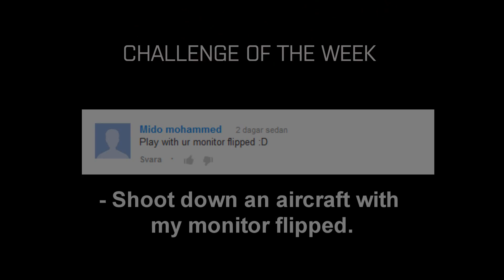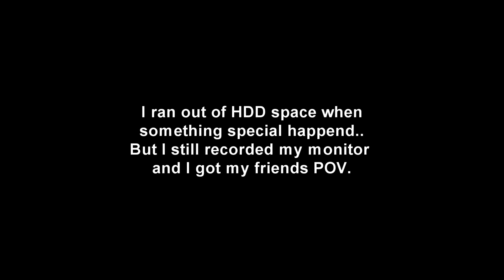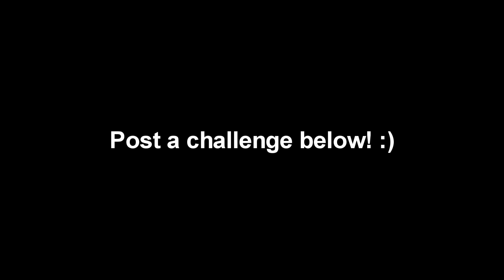Battlefield 3: Flipped Monitor Challenge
First episode of my Weekly Challenge series!